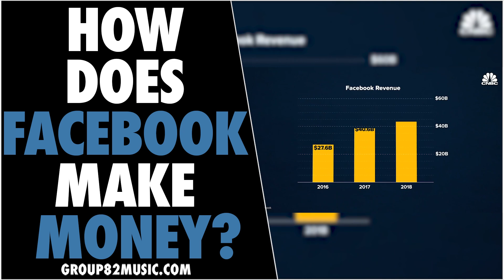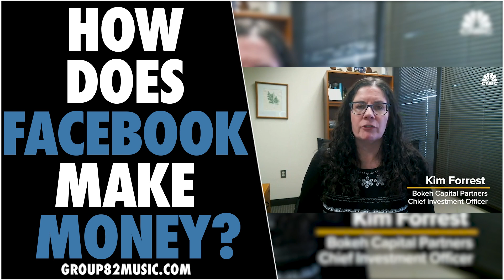How Does Facebook Make Money?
If you don’t run Facebook ads, you’re a dumbass.

98% of Facebook’s $70B in revenue came from ads last year.

Most of their ad revenue comes from smaller businesses.

Most of you are a small business.

And most of you always hitting me about you need marketing and/or promo.

Facebook and Instagram gives your that for cheap af.

Yet, you don’t wanna run ads.

“I don’t know how to run ads”

Facebook as an entire ad school called Facebook blueprint.

It’s FREE.

Then stay broke.

Facebook ads are the shit.

Once you run enough ads and get good enough at it, your account grows like autopilot.

And you get nonstop sales.

Why are you running Facebook ads?

Do you want me to launch a Facebook ads class?

Would you enroll for $2000?

CLICK LIKE

CLICK SAVE

CLICK SHARE

DORIANGROUP82 PARTNERS ►►

🦆 FOLLOW DORIAN